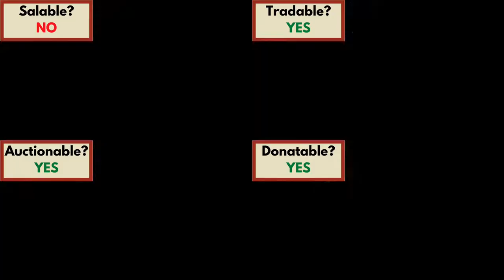Midas Staff Guide (Hypixel SkyBlock)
Showcase of the Midas Staff's properties and how to obtain it.